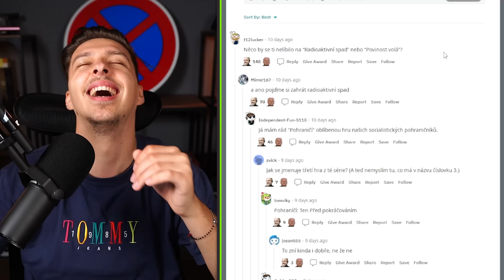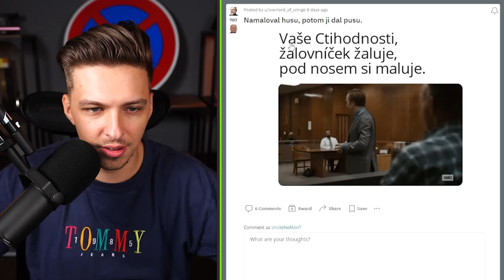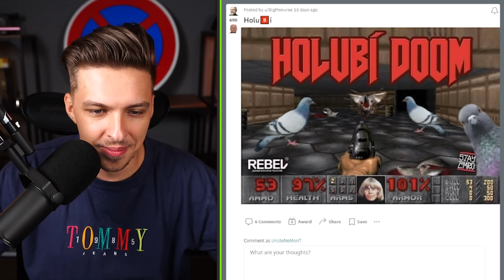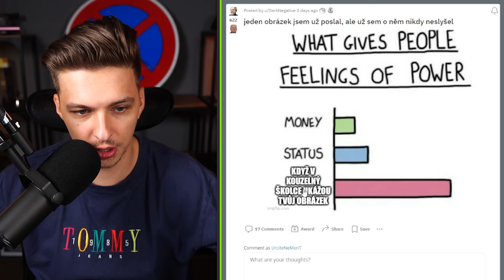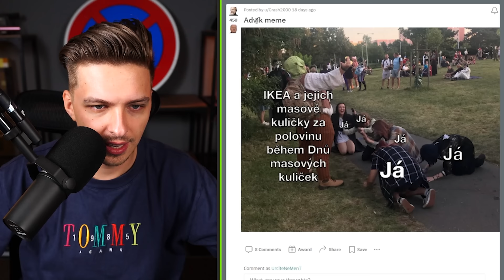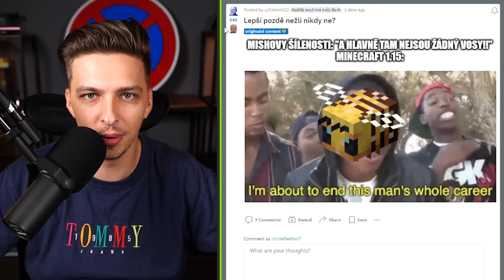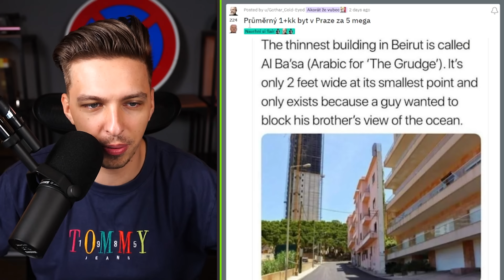MICHAL PŘIJEL NA MOJI OSLAVU! ❤️